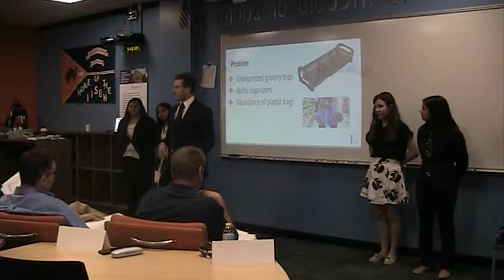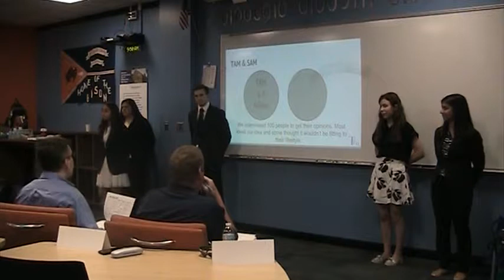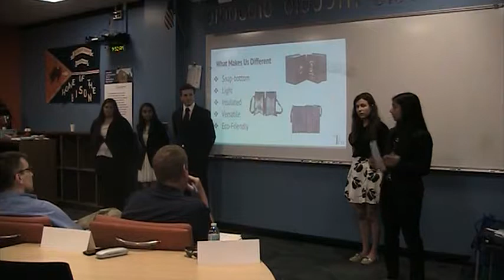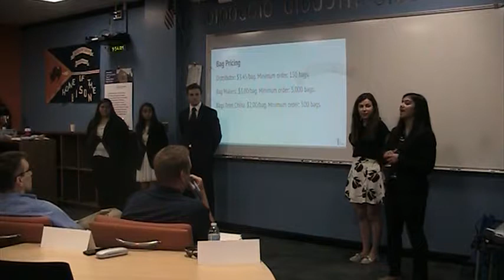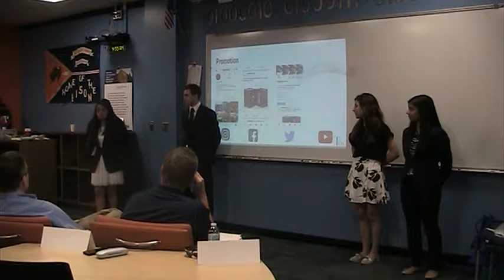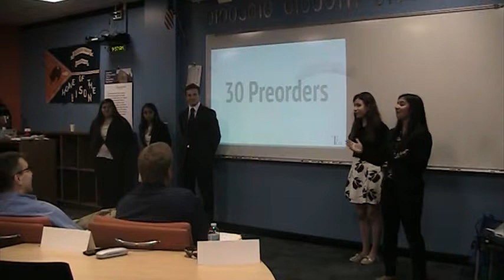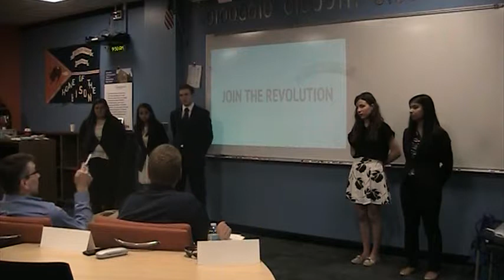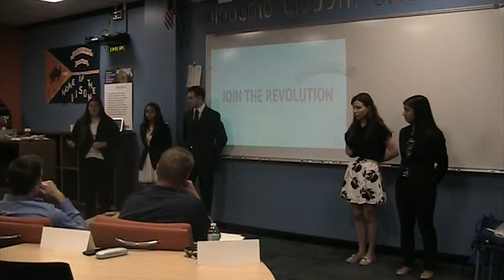Tessellation & Co Final Pitch